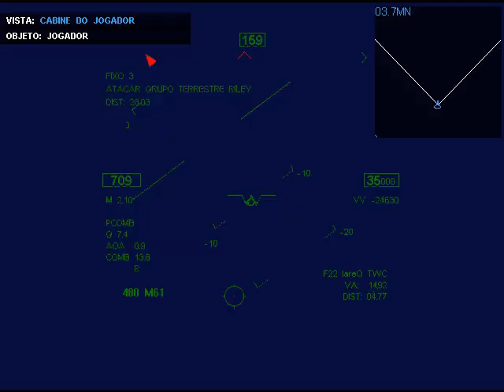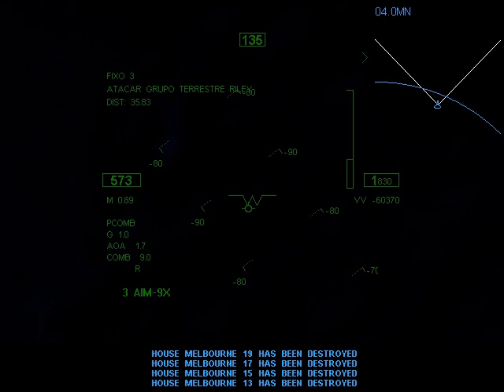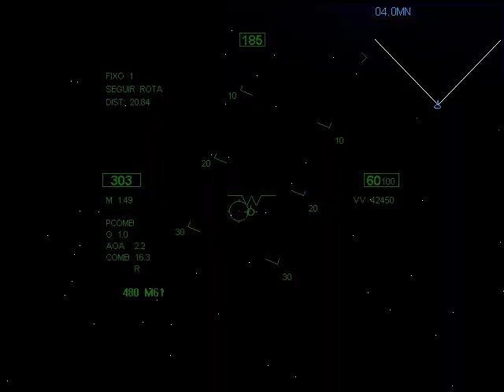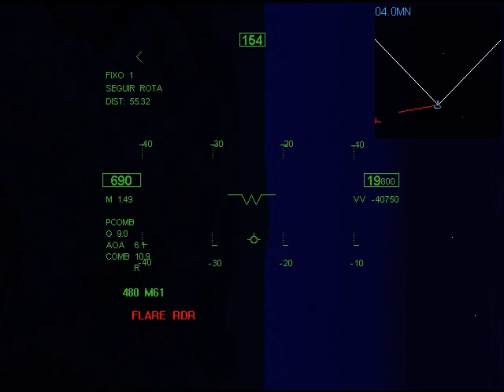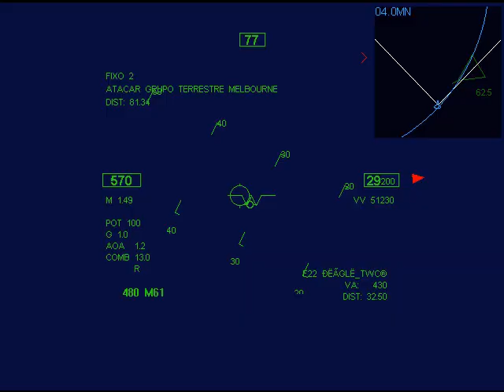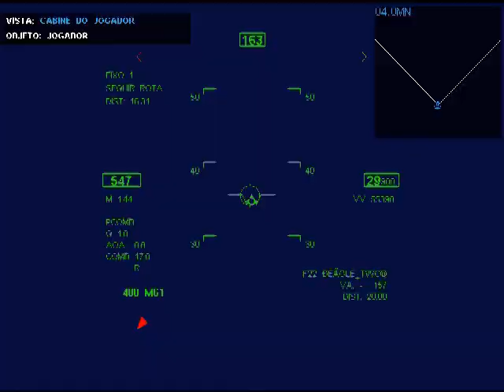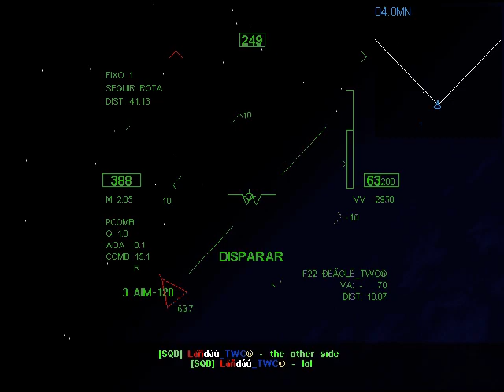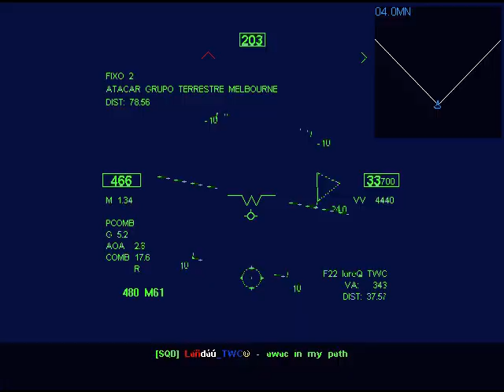Novalogic F-22 Raptor - RAW - 10/07/2020 - Parte 1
Jogando no server do TWC. É muito bom poder encontrar jogadores estrangeiros depois de tantos anos.

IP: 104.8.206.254